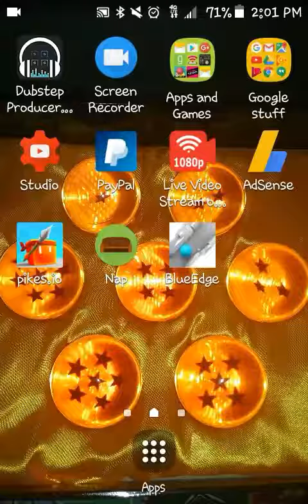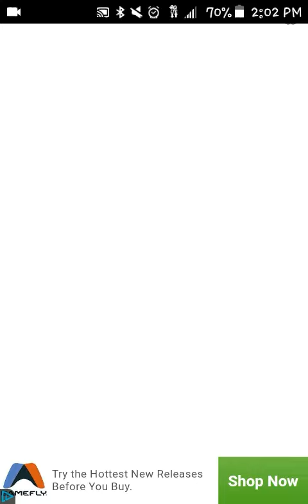Watch me play blue edge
.. 41% 206/500
happyshoney

22likes? Subscribe if your new and dont forget to like and shre among you friends and stay active please if i make it to 100 subscribers ill do a giveaway mystery gift migt be a fidget cube  or a fidget spinner or somthing just random of winning you decide what that random gift could be